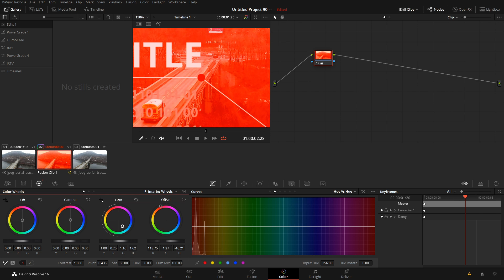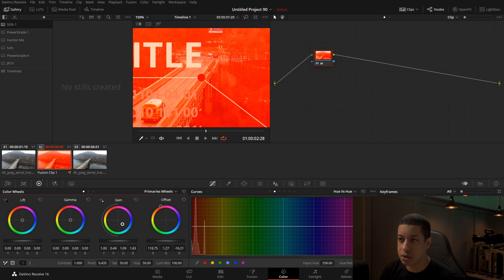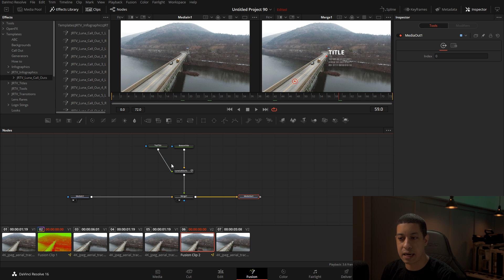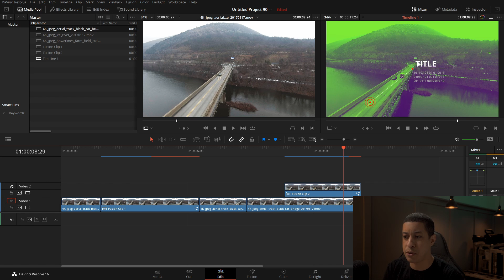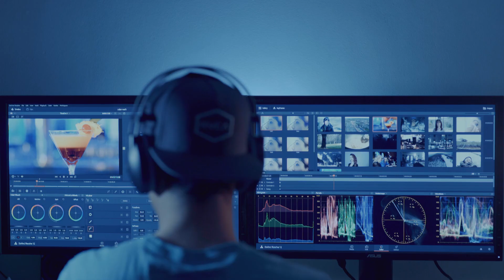Motion graphics tips bypass color page and adding graphics into the middle of a clip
I go over how to add a premade template into the middle of a clip I also explain how to add a motion graphic so it's not colored when color grading is added.

DaVinci Resolve Studio

(System Used)
AMD RYZEN 7 1700
EVGA GTX 1070 SC Black Edition
MSI B350 GAMING PLUS
G.SKILL FORTIS Series 64GB (4 x 16GB)
EVGA SuperNOVA 750 G3
ADATA Premier SP550 480GB

Beyerdynamic DT 990 PRO
Wacom Intuos Pro M
Blackmagic Design Micro Panel

(Audio Used)
Rode Stand
Sennheiser ME 64 & K 6

(Camera Used)
Sony a6300